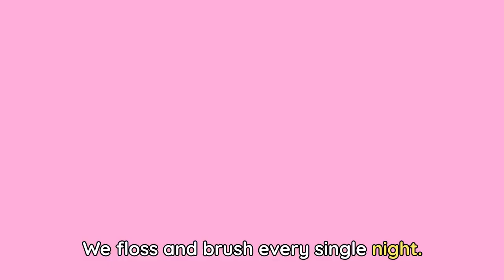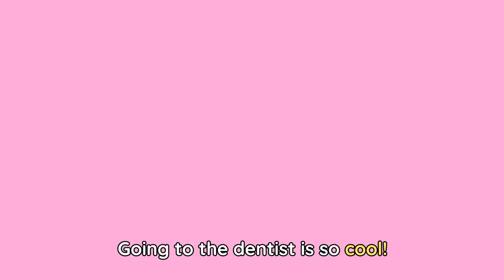DENTIST SONG 🦷🎶 The dentist for kids | Songs for kids | Lingokids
| Lingokids Songs Playlist ➽ | Get the Lingokids app and start the Playlearning™ adventure! (iOS & Android) ➽

Smile bright we’re going to the dentist! This song teaches kids that a healthy mouth is a healthy body. Going to the dentist can be an exciting experience especially with this groovy tune. Sit tight and learn about the dentist with the Lingokids characters.

Lingokids Dentist for kids Song Lyrics:
We’re going to the dentist
Here we go!
Go go go!
Here we go!

Let's go!

At dinnertime got an appetite
We sink our teeth into every bite
Healthy mouth healthy body all right
We floss and brush every single night

Here we go!
Go go go!
Here we go!

Let's go!

Hop in the chair open my mouth wide
So the dentist can see what’s inside
She comes over and sits by my side
And starts to tell me about fluoride!

Here we go!
Go go go!
Here we go!

Let's go!

She looks down with a lamp that’s so bright
I stick out my tongue here it’s polite!
A spinning tool cleans my pearly whites
Tickling my tongue but I just sit tight!

Here we go!
Go go go!
Here we go!

Let's go!

Then the dentist takes a mirror tool
And checks for cavities – it’s the rule!
I can’t wait to tell my friends at school -
Going to the dentist is so cool!

Here we go!
Go go go!
Here we go!

In this Dentist for kids Song:
00:00 Lingokids intro
00:02 We’re going to the Dentist Song
00:19 At dinnertime got an appetite
00:30 We’re going to the dentist
00:48 Hop in the chair open my mouth wide
00:57 We’re going to the dentist
01:13 She looks down with a lamp that’s so bright
01:24 We’re going to the dentist
01:40 Then the dentist takes a mirror tool
01:51 We’re going to the dentist
02:09 More songs activities and podcasts on our Youtube Channels
02:18 The full interactive adventure in the Lingokids app